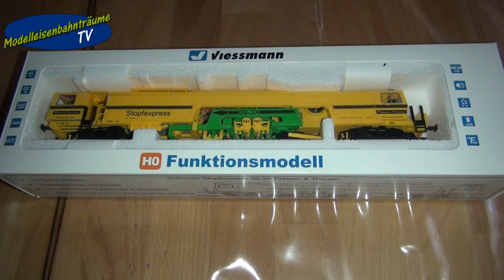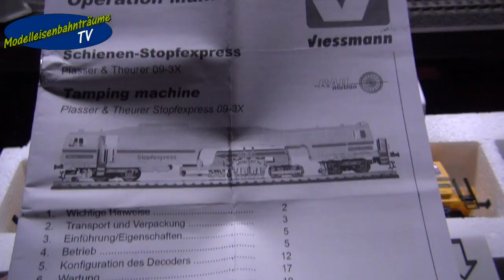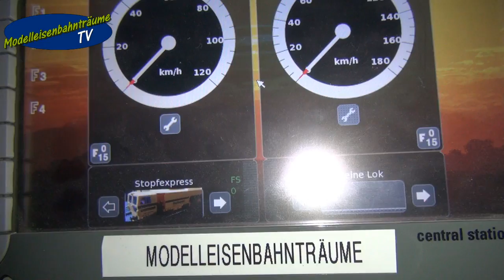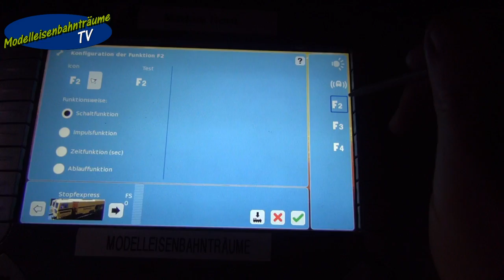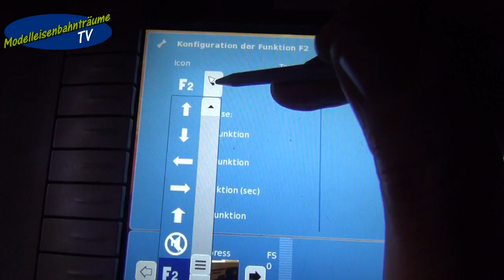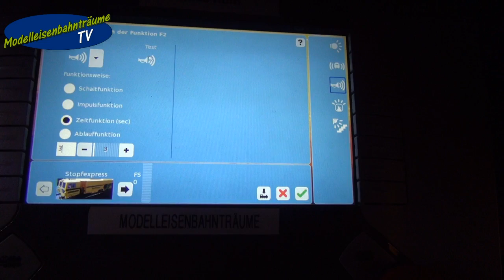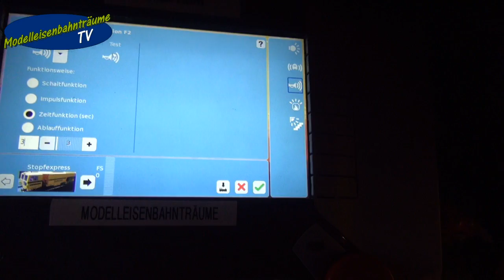Viessmann 2696 Stopfexpress...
Heute stellen wir euch ein neues Geschäft vor, zeigen was für ein Paket wir erhalten haben uns zeigen euch unsere Neuanschaffung...
Wir haben nämlich den Viessmann Artikel 2696 angeschafft, ein H0 Schienen-Stopfexpress 09-3X P & T, Funktionsmodell.
Schienenstopfexpress der Firma Plasser & Theurer:
- Unterflurantrieb
- Digitaldecoder mit Sound
- mit NEM-Normschacht für Kupplungen
- Arbeitsmodus auch im Analogbetrieb aufrufbar
- Front- und Effektbeleuchtung
- rote Schlussbeleuchtung
- funktionsfähige Stopfeinheit
- vorbildgetreuer Arbeitsmodus
- Dreileiter-System

Wir hoffen das Video hat euch gefallen und ihr schaltet auch beim nächstenmal wieder ein, wenn es wieder heisst Herzlich Willkommen beim einem neune Video von Modelleisenbahnträume TV...